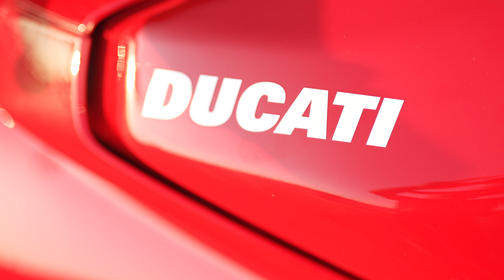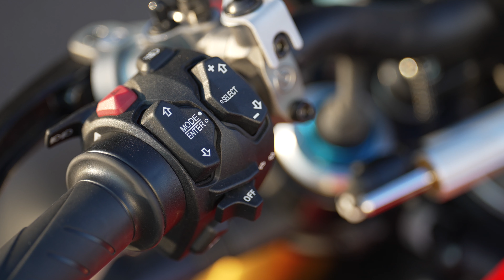Ducati 2023 Streetfighter V4 S